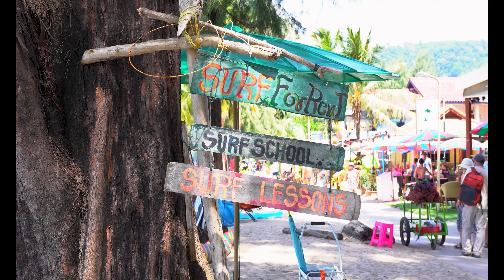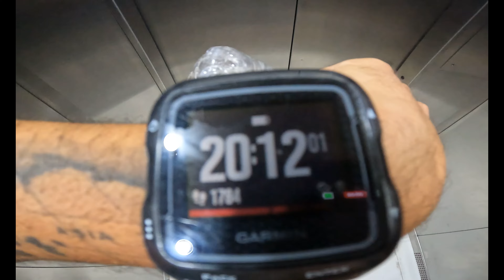Najnormalniejszy dzień w roku - a nic mi się nie chce!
Wbijaj,
Zostaw SUBA!
Pomoże nam to w rozwoju kanału, a Ciebie nic nie kosztuje.

Tytusińscy!